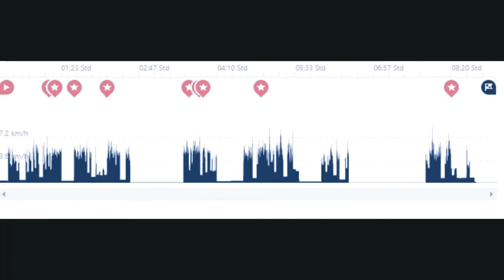Trekking Teutoburger Wald - Hermannsweg - Erster Overnighter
Alte Fotos aus 2019 aus unserem ersten Overnighter neu zusammengestellt als kleine Diashow.